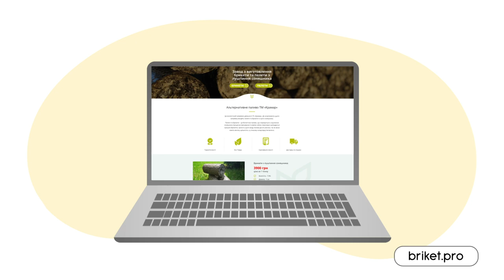Animated video | Рекламне відео | Commercial 2D-video | Крамар | 7030. studio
🔍 Якщо хочете додати трохи пригод до своєї реклами – анімація стане ідеальним рішенням!

Для Крамар ми створили рекламне відео. 🗺️ Хочете, щоб і ваша реклама вирізнялась? Замовляйте відео у 7030.studio і зробіть свою історію незабутньою!
🔍 If you want to add some adventure to your advertising, animation is the perfect solution!

We crafted an exciting promotional video for Kramar. 🗺️ Want your ad to stand out?